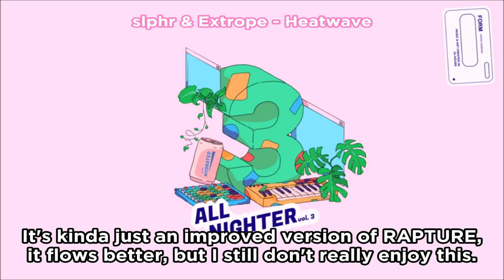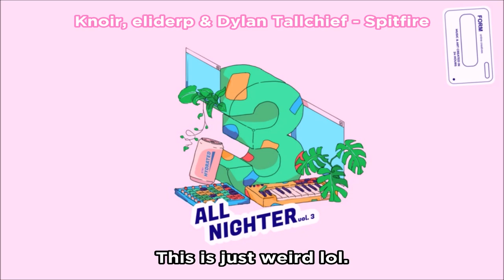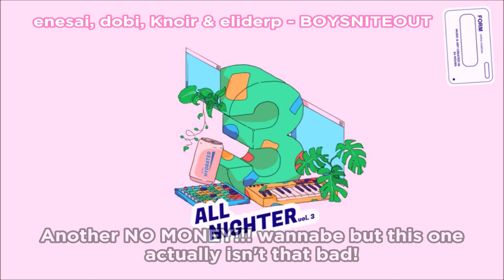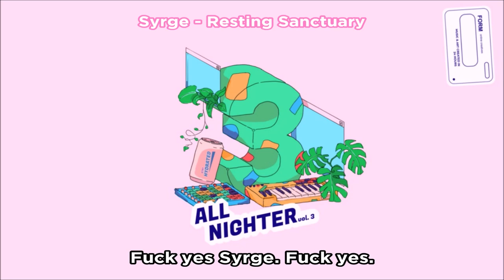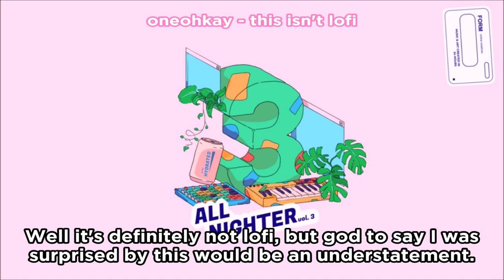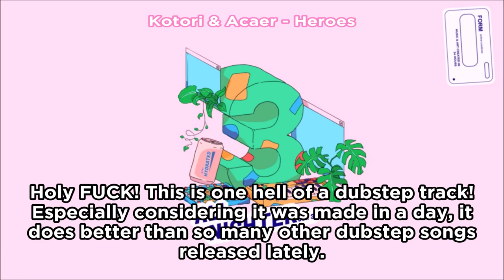Ranking All Nighter Vol. 3 (FORM)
it took me like a week to do this lol

On the 9th of August 2019, the FORM community gathered once more to construct yet another 'All Nighter' album. Composed, produced and mastered entirely within 24 hours, All Nighter Vol. 3 is our largest album to date — a collection of 37 tracks by 57 artists, with genres spanning from acoustic to riddim dubstep.

All money raised through sales and streams of this album will be donated to the environmental charity Natural Resources Defense Council (NRDC).

Thirty-seven tracks. Fifty-seven artists. Twenty-four hours.